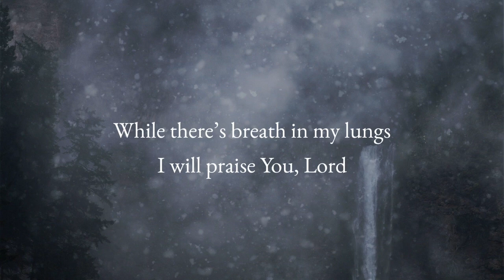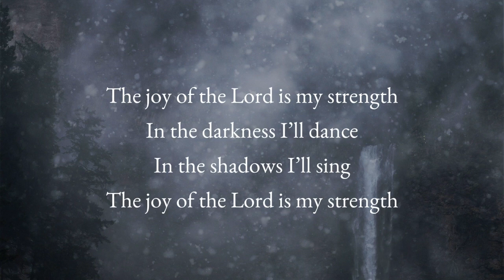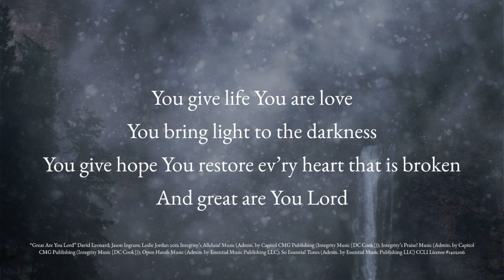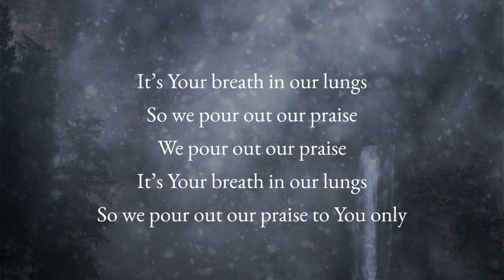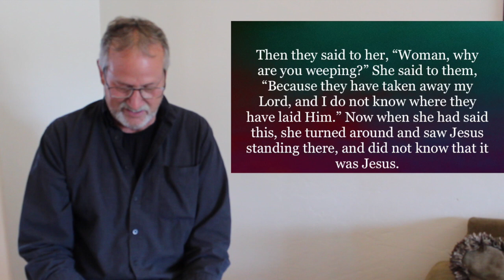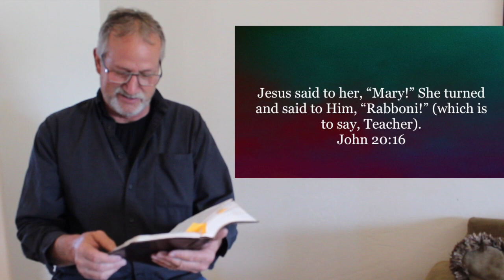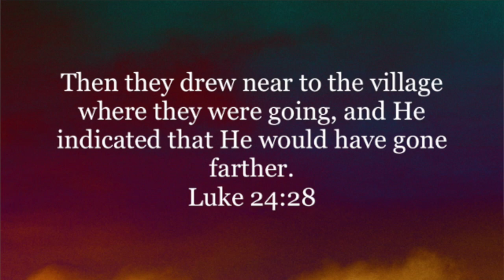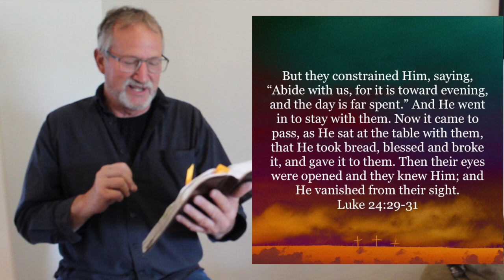Sunday April 19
Knowing Jesus. April 19, 2020 Desert Springs Sunday Service